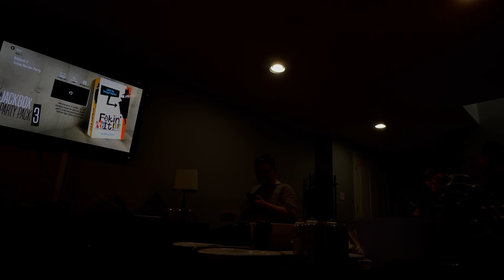Dylan's Birthday Hangout:(Dec 16, 2023) - (Video# 24 / 27 )